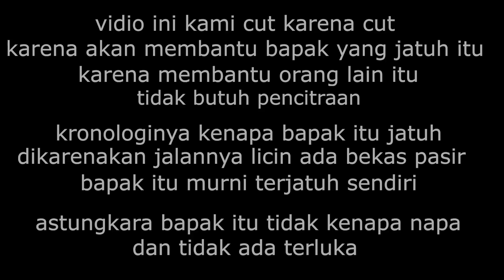BARONG BANGKUNG DENGAS CANGGU 2021 NGELAWANG - ADA YANG JATUH GUYS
vidio kali ini barong bangkung dari dengas canggu ngelawang di padang linjong di tahun 2021

tari tradisional berupa Barong Bangkung atau lebih dikenal dengan tradisi ngelawang ini, pada saat-saat tertentu sering kita temukan karena ditarikan di jalan dan menuju ke rumah-rumah warga, menjadi sebuah pemandangan unik dan menarik, bisa menjadi hiburan seni bagi warga setempat, bahkan juga wisatawan yang kebetulan menyaksikan suguhan seni tersebut

SELAMAT MENONTON

untuk teman teman yang ingin di liput silahkan DM
admin di instagram,